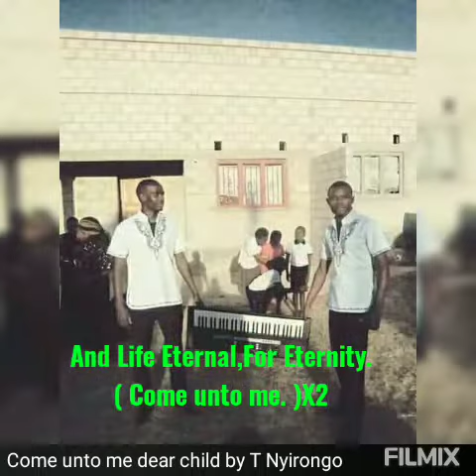Come unto me dear child.